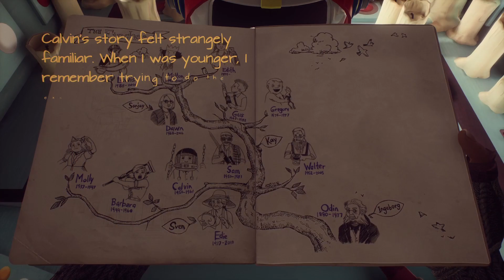What Remains of Edith Finch platinum trophy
All Done (PLATINUM)
Unlock all trophies